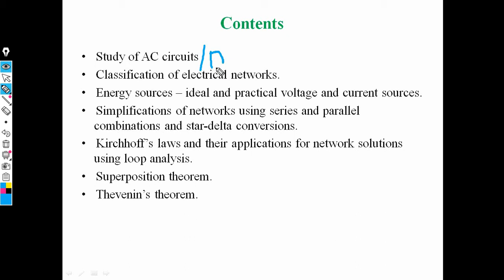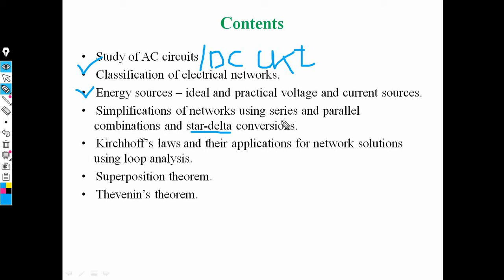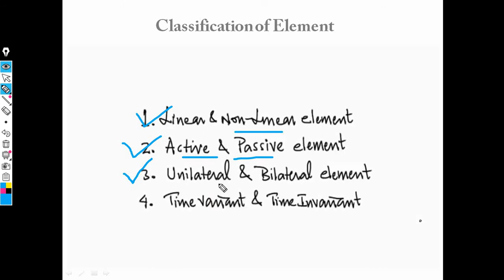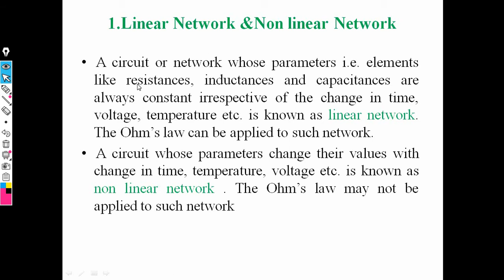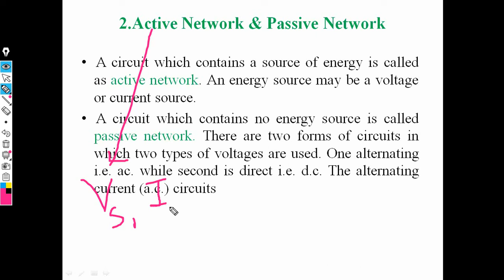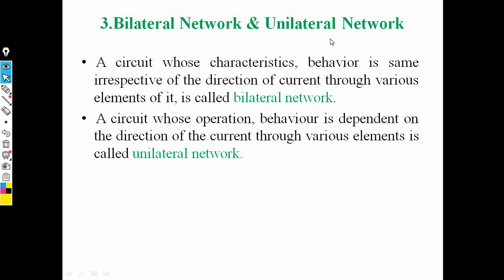1 DC Circuits